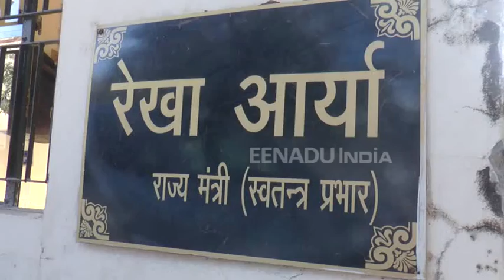उत्तराखंड के बाद हिमाचल में गाय को राष्ट्र माता का दर्जा दिलवाने का प्रस्ताव पारित